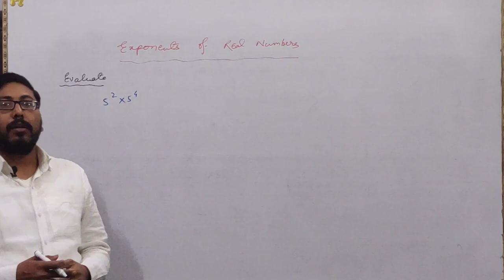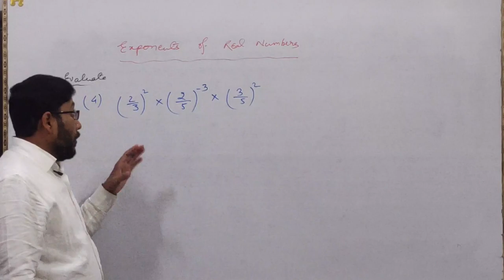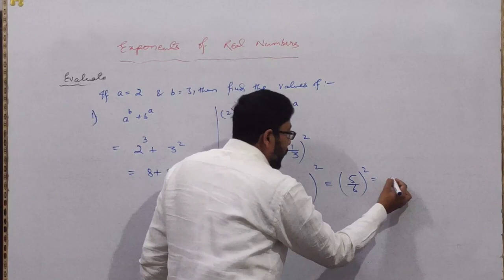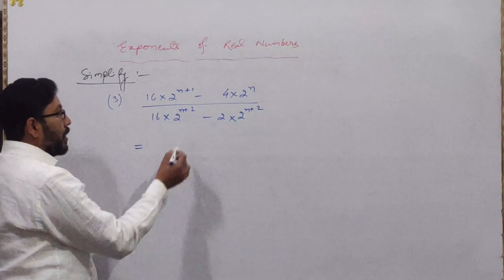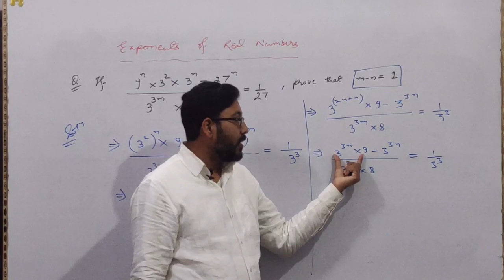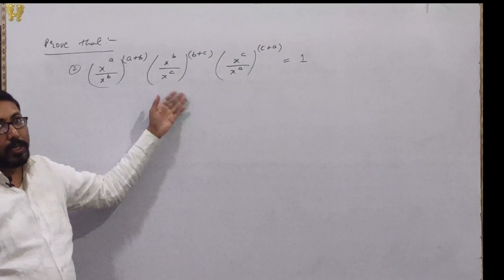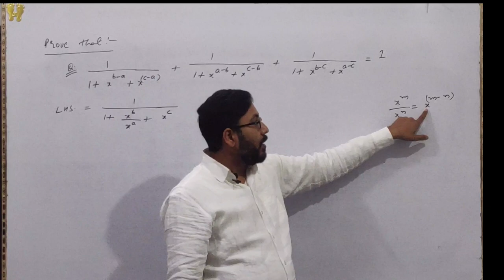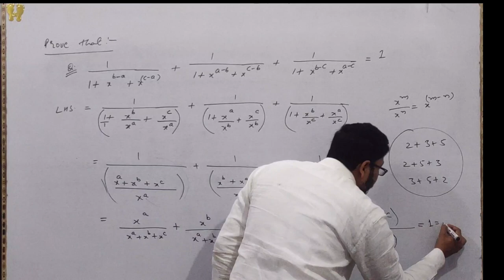PROBLEM SOLVING ON EXPONENETS OF REAL NUMBERS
In this video some basic questions on exponents are discussed with their detailed solutions, this will certainly help you.
We will be doing a series of problem solving videos on this topic with some advanced level questions in the upcoming videos before moving on to the next topic..
Do share  this with your friends if you like this video.
Thanks